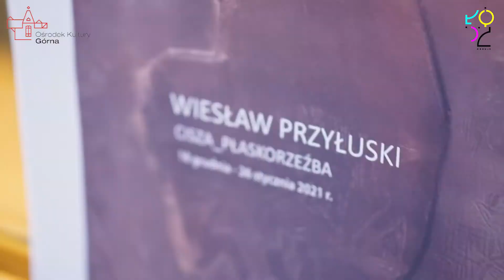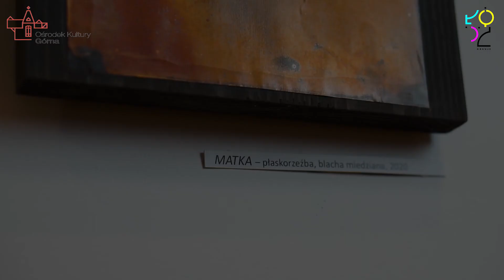Galeria 6 Obrazów - wernisaż Wiesława Przyłuskiego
CISZA – to wystawa 20 płaskorzeźb z miedzi, wykonanych w ramach projektu badawczego: „Realizacja rzeźby w technologii sztancowania i wytłaczania z wykorzystaniem tworzyw tradycyjnych i niekonwencjonalnych oraz technik cyfrowych”

czas trwania wystawy: 18 grudnia - 26 stycznia 2021 r.

Wiesław Przyłuski urodził się w roku 1959 w Łodzi. Studiował na Wydziale Grafiki i Malarstwa w Państwowej Wyższej Szkole Sztuk Plastycznych im. Wł. Strzemińskiego w Łodzi. Dyplom uzyskał w roku 1986 w Pracowni Wklęsłodruku prof. Leszka Rózgi i w Pracowni Typografii prof. Jana Kubasiewicza. W roku 1994 rozpoczął pracę dydaktyczną na Wydziale Malarstwa i Grafiki obecnej Akademii Sztuk Pięknych im. Wł. Strzemińskiego. W roku 1998 na podstawie suchorytów 14 Stacji Drogi Krzyżowej otrzymał stopień doktora. W roku 2002 za cykl graficzny Mythos oraz pracę teoretyczną z zakresu grafiki warsztatowej uzyskał stopień doktora habilitowanego. W macierzystej uczelni prowadzi Pracownię Rzeźby Kameralnej w Instytucie Rzeźby. Jego głównymi środkami wypowiedzi są grafika i rzeźba. Prace artysty znajdują się m.in. w zbiorach Muzeum Sztuki w Łodzi, Centrum Rzeźby Polskiej w Orońsku, Miejskiej Galerii Sztuki w Łodzi, oraz w kolekcjach prywatnych w kraju i za granicą. Mieszka w Łodzi.